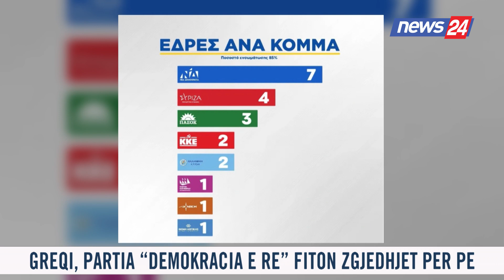“Demokracia e Re” triumfon në Greqi, Fredi Beleri i treti më i votuar, drejt Parlamentit Europian